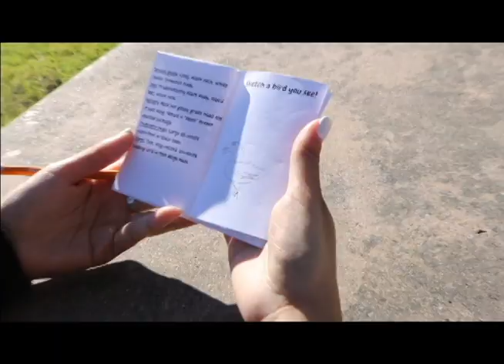Santa Fe Dam Field Trip 2018, directed by Bianca & Sam, edited by Sam